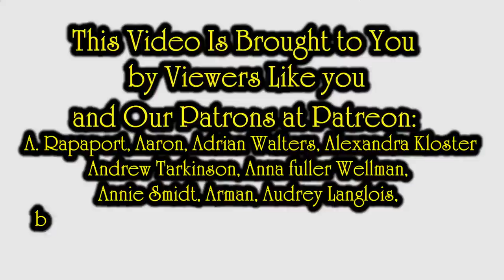We Changed Our Lives Selling on eBay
Some of the Mailing Supplies We Use:
2" Table Top Tape Dispenser
2” Tape For Dispenser Above
6" X 9" poly mailing bags
10” X 14” & Larger Poly Mailing Bags